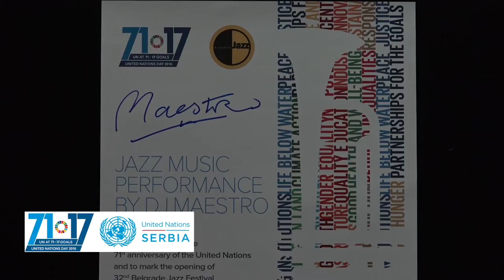Marking the UN 71st anniversary in Serbia and launch of 32nd Belgrade Jazz Festival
On the occasion of the 71st anniversary of the UN and beginning of the 32nd Belgrade Jazz Festival a special jazz performance by DJ Maestro (Netherlands) took the visitor ‘on board’ to “Planet Jazz”.

The visitors were addressed by the Ms. Irena Vojáčková-Sollorano, United Nations Resident Coordinator in Serbia, Ms. Simona-Mirela Miculescu, Representative of the Secretary-General and Head of UNOB and Mr Nenad Dragović, Acting Manager of Belgrade Youth Center.

“This year we are linking, for the second consecutive time, the two celebrations together – UN Day and Belgrade Jazz Festival. And this is not by accident. Jazz is the music of peace. It promotes the freedom of spirit and solidarity. It motivates people to understand each other, to build bridges by overcoming hatred, racism, discrimination. The spirit of jazz brings people from the world together, nurtures dialogue and promotes tolerance and cooperation. 32nd Belgrade Jazz Festival sums it all in its title - Planet Jazz. All these are values and objectives that underpin the work of the United Nations in Serbia and globally,” said Ms. Irena Vojáčková-Sollorano, United Nations Resident Coordinator in Serbia.